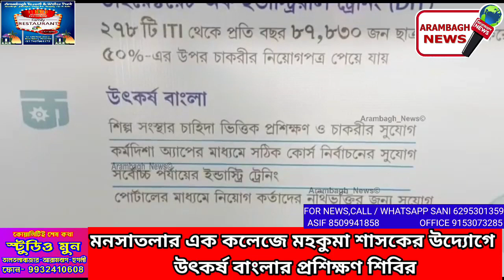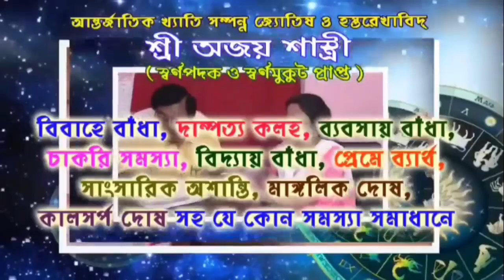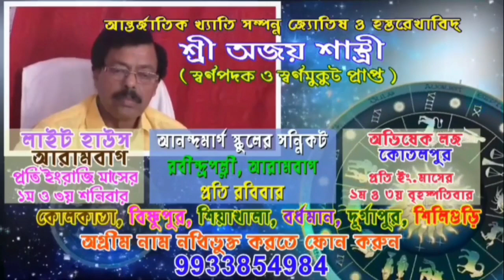মনসাতলার এক কলেজে মহকুমা শাসকের উদ্যোগে উৎকর্ষ বাংলার প্রশিক্ষণ শিবির